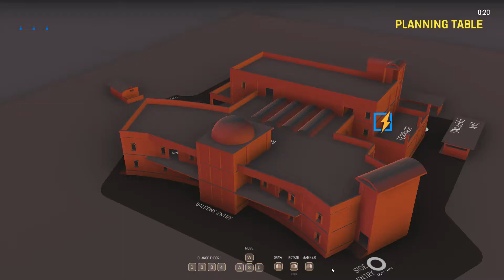Bangladesh Police Diaries: Part 1, I thought we where South American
What the hell man